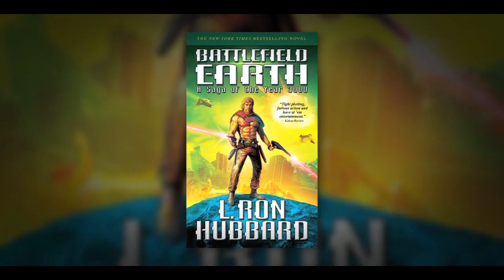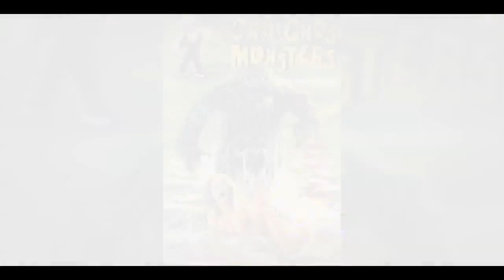N°30 Battlefield Earth